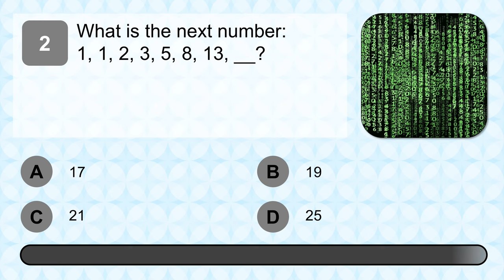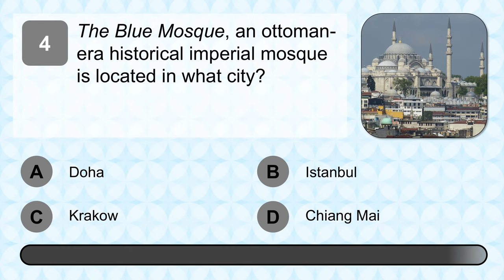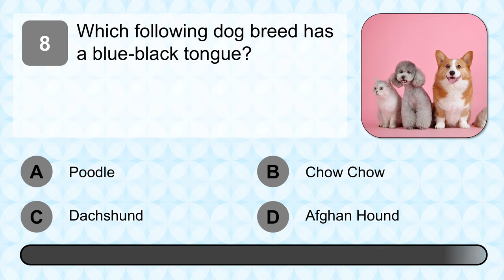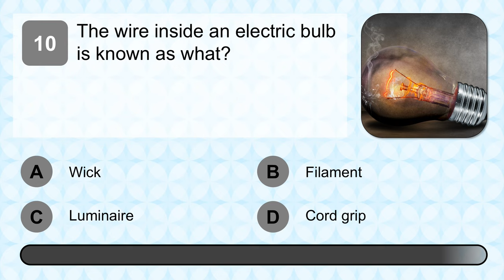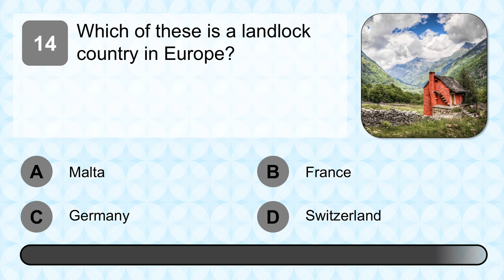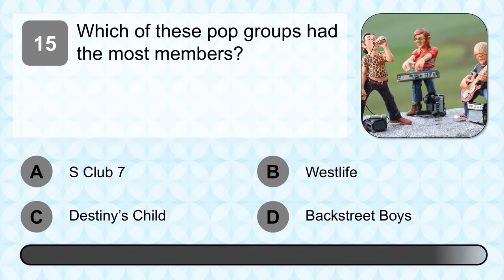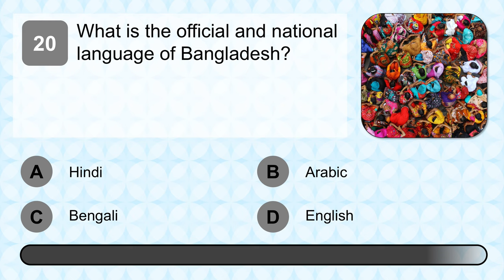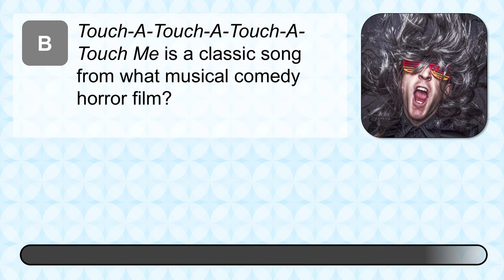GENERAL KNOWLEDGE QUIZ #14 | Are you a trivia buff? Try this 20+1 general knowledge quiz!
Take this quiz to test your general knowledge about several subjects. It's a completely mixed set of questions! You have 15 seconds each to answer 20 questions, plus a bonus question at the end. It won't be easy to get 100%! Do you think you can do it? Are you ready? All set? Let's go!

If you need more time, you can simply pause the quiz :-)

Also don't forget to click on the bell, you will be notified of new challenges as soon as they're published.